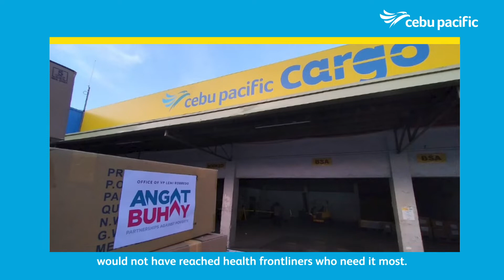CEB Cargo joins forces with everyJuan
Cebu Pacific Cargo continues to fly vital goods across the country to help aid our frontliners.